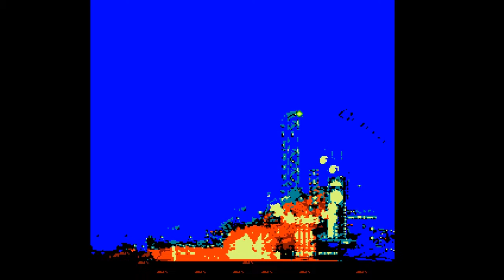Let's Play The Great Gatsby